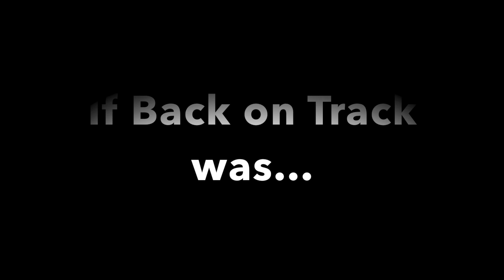*NEW* If back on track was an extreme demon | Geometry Dash | ItsJinxed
Hey guys, today I have another video - this time by request.
This is what back on track would look like as an extreme demon!
As always, Hope you enjoy, and have a great day.